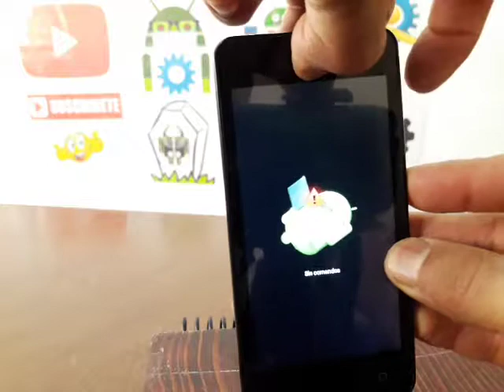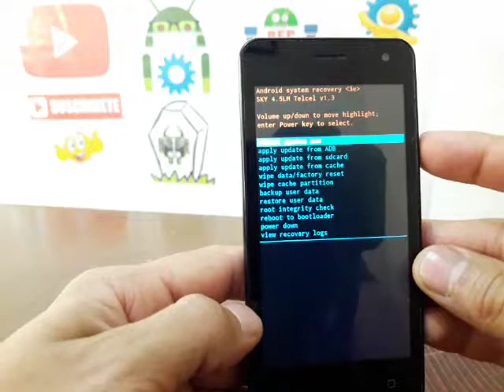como resetear sky devices 4.5 ml al estado original